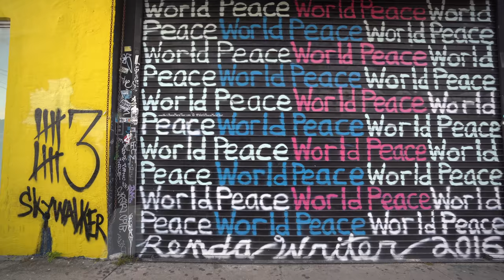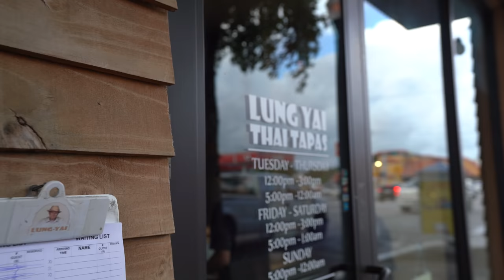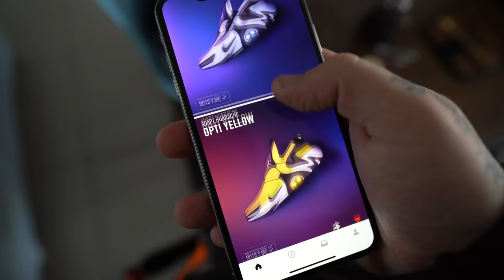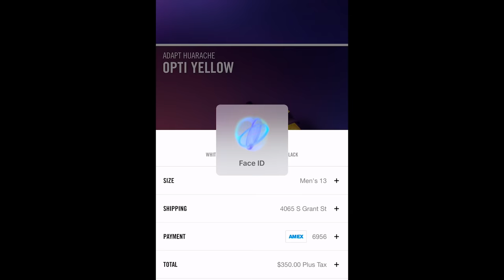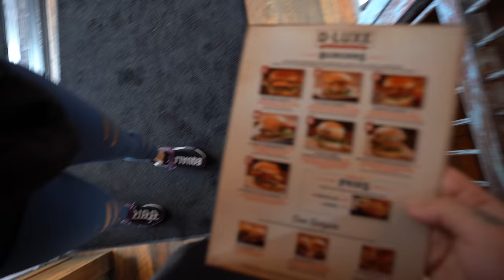Getting Fat in Florida + Food for thought + Adapting to Vacation